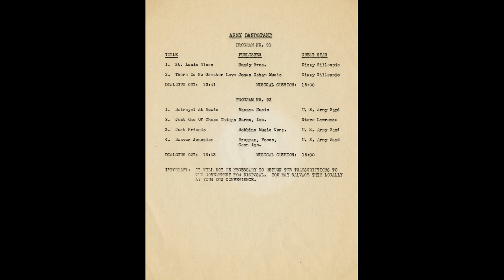Army Bandstand - Dizzy Gillespie, Steve Lawrence, The U.S. Army Band (Programs 91, 92)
Aired March 7 & 14, 1960

00:00 - Intro
00:48 - St. Louis Blues (Gillespie)
06:44 - Dizzy Interview
09:17 - Army Promo
10:19 - Dizzy Intro
10:37 - There Is No Greater Love (Gillespie)
12:59 - Dizzy Outro
13:08 - Show #1 Outro
15:12 - Show #2 Intro
15:56 - Betrayal At Bowie
18:09 - Just One of Those Things (Lawrence)
20:35 - Army Promo
21:35 - Just Friends
24:07 - Beaver Junction
28:04 - Show #2 Outro